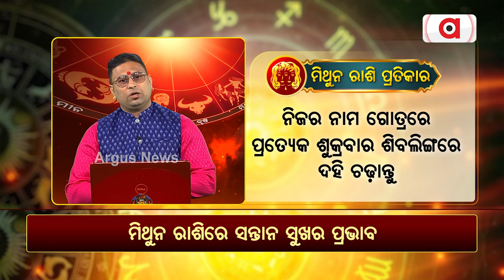ମିଥୁନ ରାଶିରେ ସନ୍ତାନ ସୁଖର ପ୍ରଭାବ